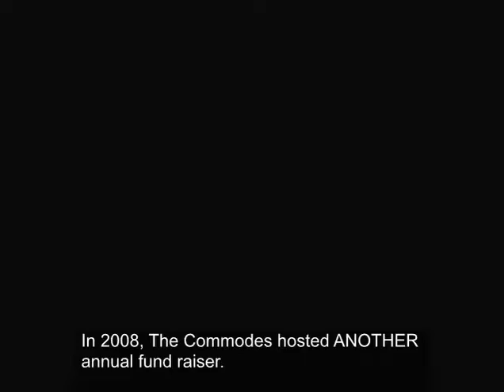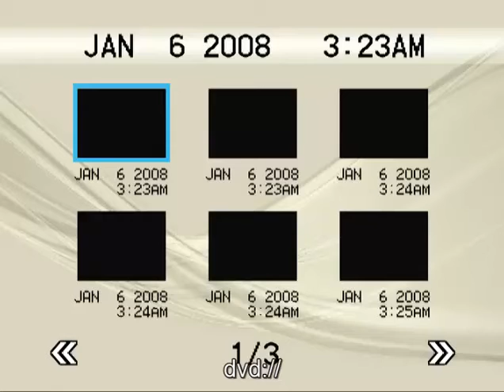Commodes 2008 WingDing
She's A Hooker
Electrical Pap Smear
WWW
 - band antics -
Dating You is like Dating Yoko
Schlitz
George Jefferson Airplane
- the band gets a request on a napkin -
Hong Kong Chicken
- crazy dancing and technical difficulties -
300 Pound Internet Girl (cut off)

Here's what happened before the show:
The New Duncan Imperials were getting ready in the backstage area.  They stripped down to their boxer shorts.
Pigtail dick said he had to pee, but he didn't want to go out there among the crowd in his boxers and ruin the surprise.  It appeared that he pissed in the corner of the dressing room. I wasn't sure if he really did or not.  I didn't hear splashing or see a puddle.  Perhaps it went into a crack in the floor or a hole in the wall or into a bottle. I wasn't about to check.

NDI was great that night.